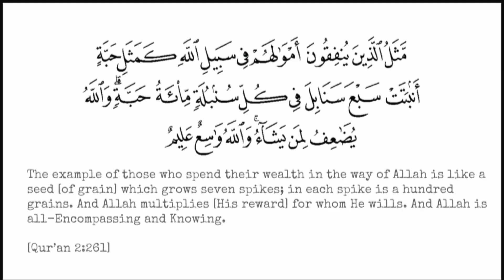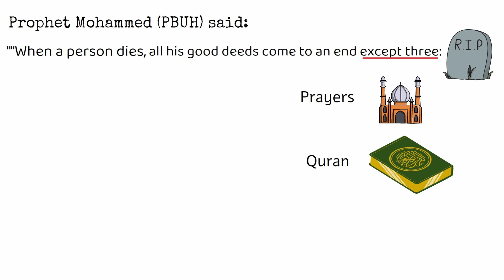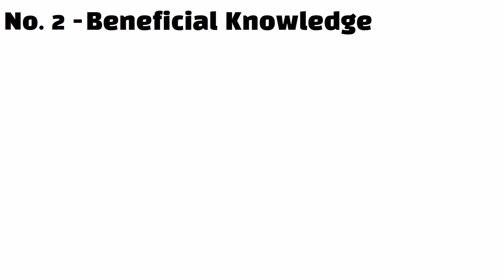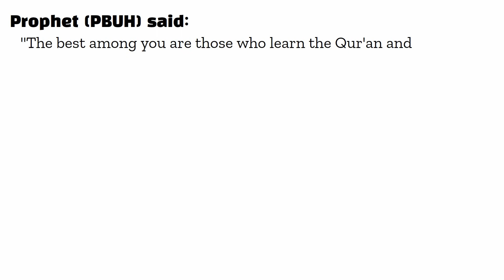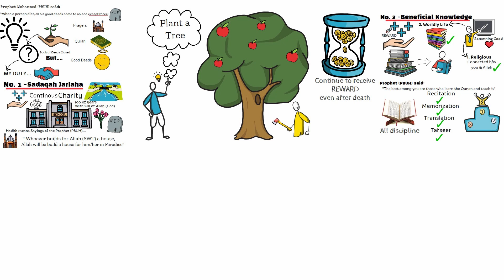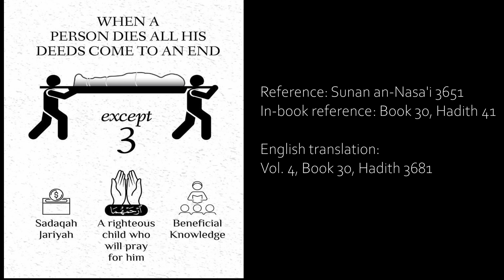Things that benefit the dead |🌳 Sadaqah Jariah | Continuous Charity | Mufti Menk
What Is Sadaqah Jariyah?
Ongoing charity (sadaqah jariyah ) is a kind of waqf (endowment), which is what is mentioned in the hadith of Abu Hurayrah (may Allah be pleased with him), according to which the Messenger of Allah (blessings and peace of Allah be upon him) said: “When a man dies, all his good deeds come to an end except three: ongoing charity (sadaqah jariyah), beneficial knowledge, or a  righteous son who will pray for him.” Narrated by Muslim (1631).

Beginning & End Nasheed by: @Halal Sounds
Quran Recitation : El Sheikh Mashary Rashed El Afasi